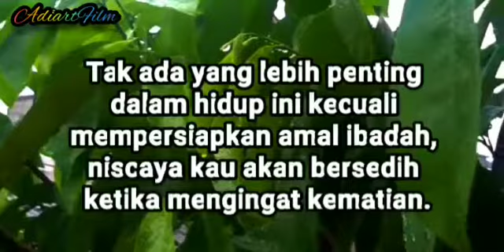Seringlah Mengingat Akan Mati